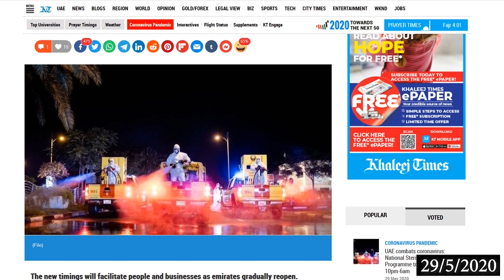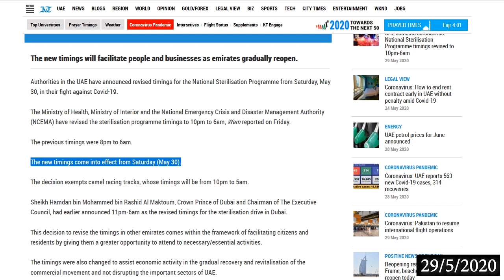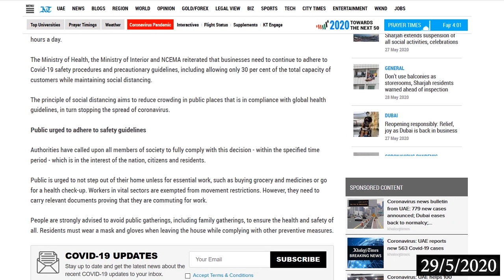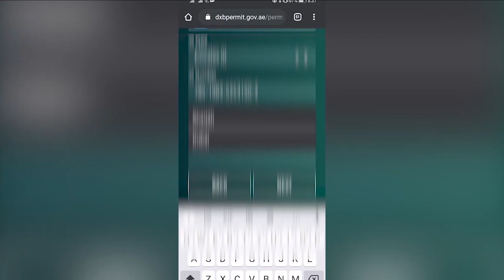اماراتو کې د لاکډون (بنديز) نوی وخت اعلان وشو | New UAE sterilization program time